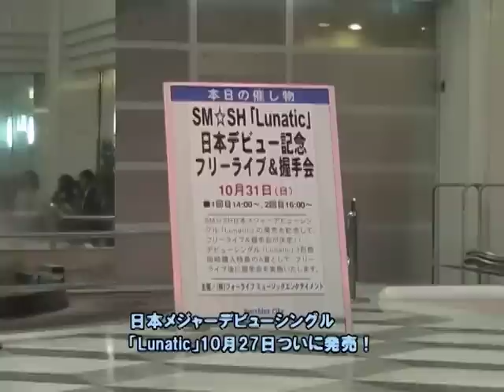SM☆SH HCP62DVD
「HOT CHILI PAPER 62」に付属されていたDVDです♪